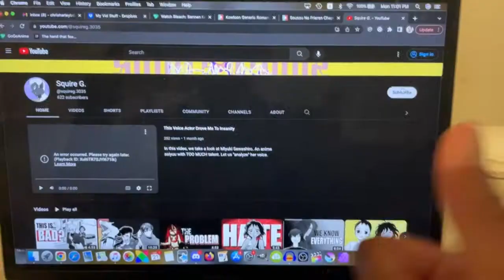Kowloon Generic Romance Is TOO Attractive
Today we're talking about Kowloon Generic Romance. Probably my favorite romance, seinen manga in recent memory. Also has a lot to say about nostalgia.